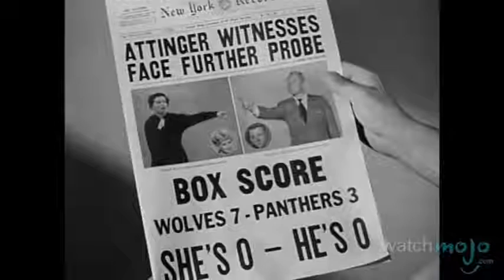Top 10 Comedy Movies 1940s